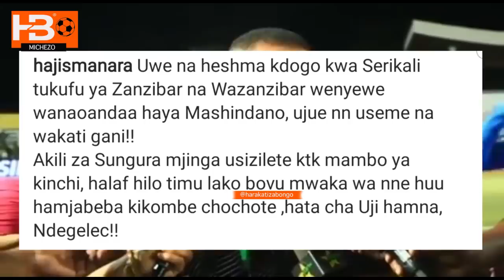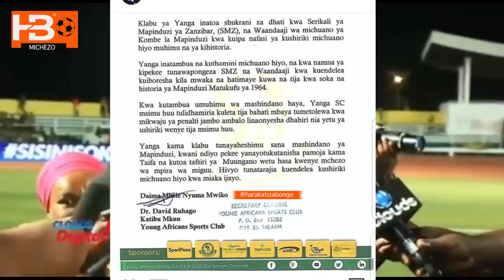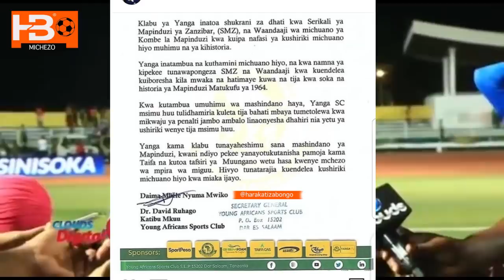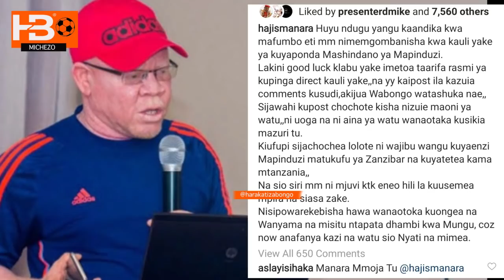Haji Manara amchana Antonio Nugaz kaongoze nyati na mimea huku hapakufai